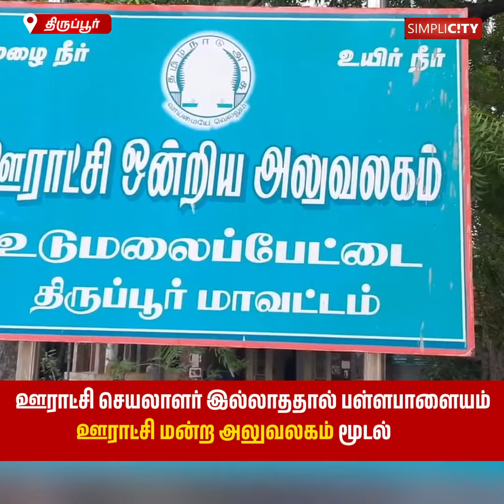ஊராட்சி செயலாளர் இல்லாததால் பள்ளபாளையம் ஊராட்சி மன்ற அலுவலகம் மூடல்